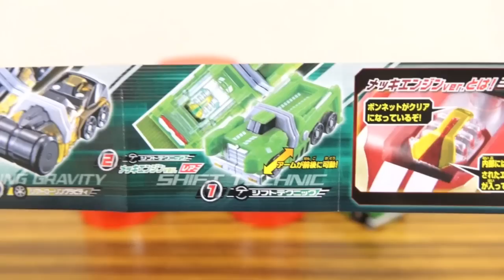シフトテクニック狙い！ガシャポンシフトカー05 全6種 1500円使って3回まわしてレビュー！メッキエンジンVer3種 シフトカーシリーズ 仮面ライダードライブ